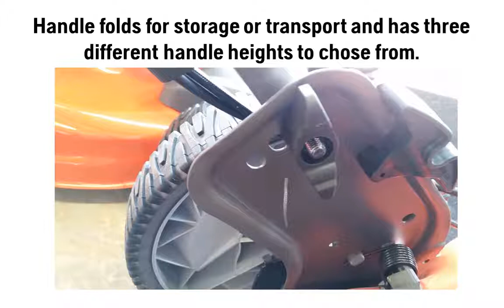Husqvarna HU800AWD 22in AWD walk behind lawn mower.